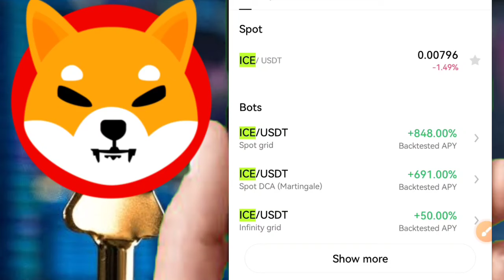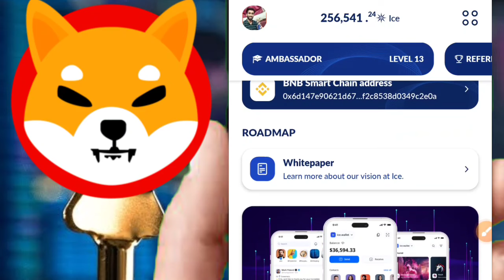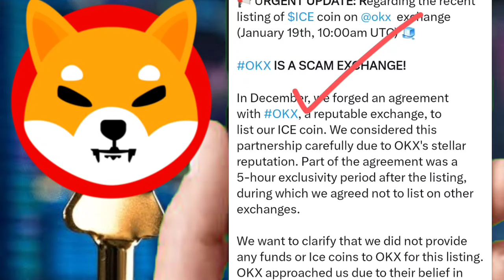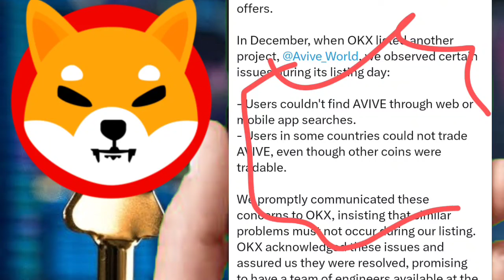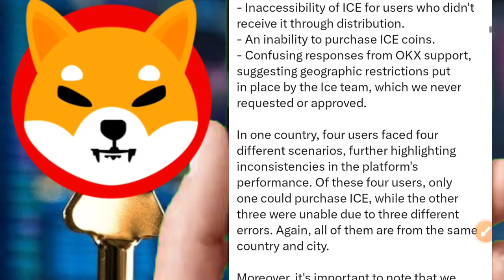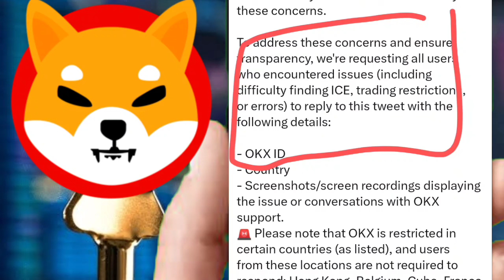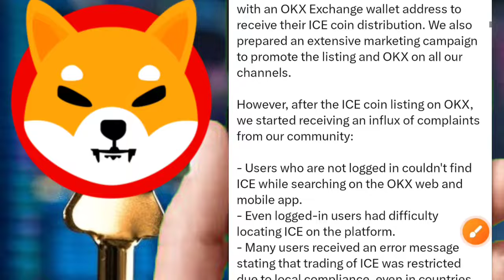ICE NETWORK ने कहा OKX EXCHANGE SCAM है🚨URGENT UPDATE☑️OKX पर COIN का क्या करे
Code - 182518

Download Bitmart👆

downlpad hotbit 👆